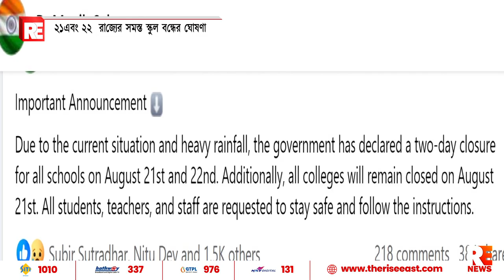২১এবং ২২ রাজ্যের সমস্ত স্কুল বন্ধের ঘোষণা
২১এবং ২২  রাজ্যের সমস্ত স্কুল বন্ধের ঘোষণা